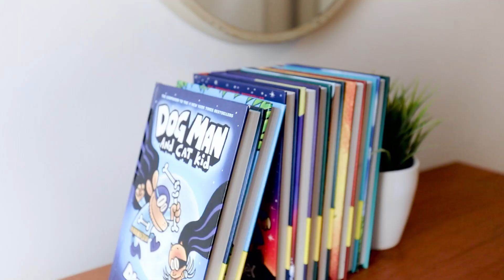Meticulously maintained semi-detached home in highly sought-after North Riverdale neighborhood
This gem offers an unbeatable location, design & function - all with 2 car parking! Beautiful Main floor boasts a 2-way fireplace connecting the living room and dining room, both with gleaming hardwood flooring, creating a warm and inviting atmosphere. Kitchen is adorned with modern touches, including s/s appliances, under cabinet lighting, breakfast bar and w/o to deck & fenced-in backyard for those who enjoy outdoor dining & entertaining. Venture upstairs to discover a full 4 pc bath, and 3 bright bedrooms, all with warm hardwood flooring. Primary br features large bay window & double closet. Fully finished, recently reno'd bsmt offers a large rec room, full 3pc bath, and a second w/o to your private backyard! A must-see, combining comfort & style! The pride of ownership gleams. 2 car parking space in the rear laneway. A+++ Location! Steps away from a plethora of shops, dining options, cafes, schools, Withrow Park, and a short distance to Evergreen Brickworks, Riverdale Park & Farm, and downtown Toronto!